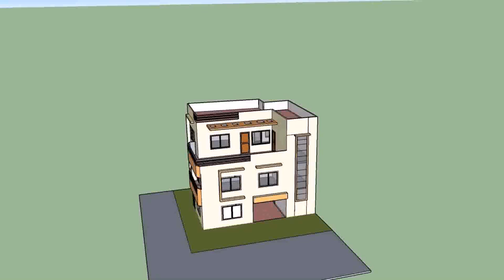House Design Ideas In Nepal - Gif Maker DaddyGif.com (see description)